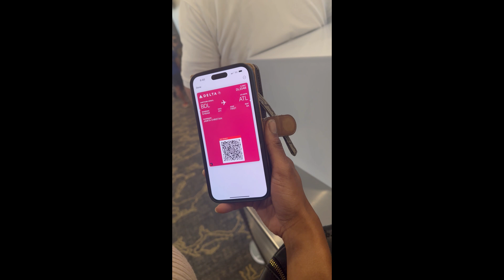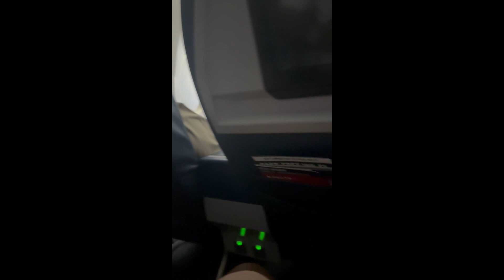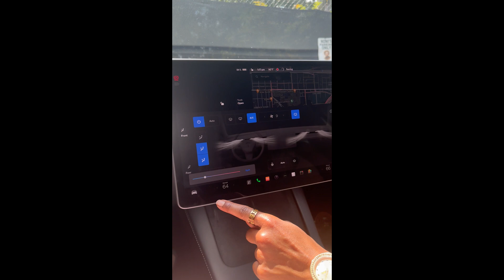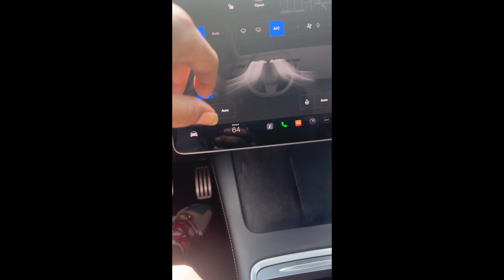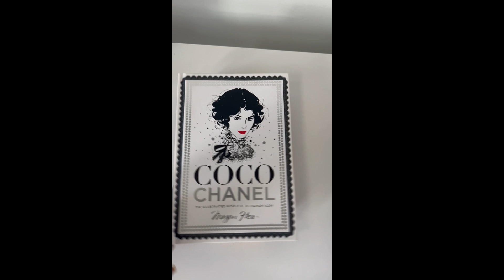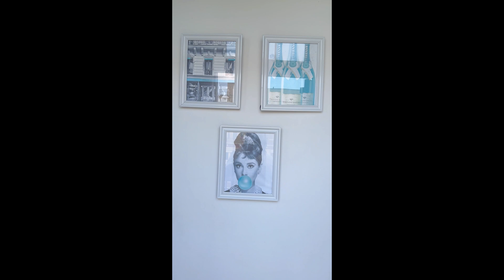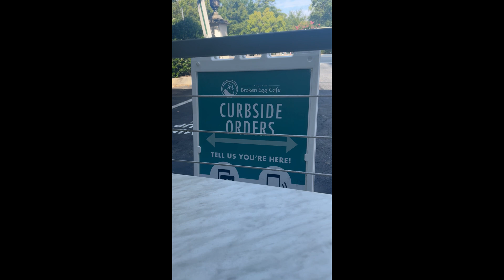Happy birthday to me!! We’re in Atlanta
My lit! Birthday weekend in Atlanta